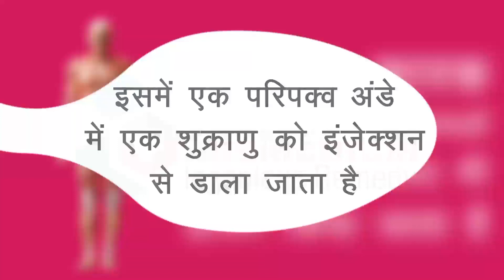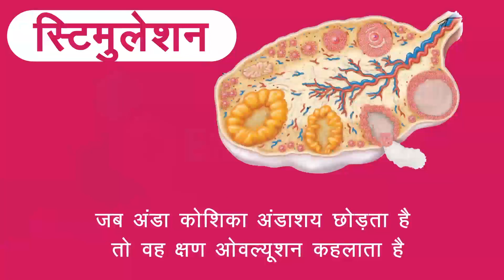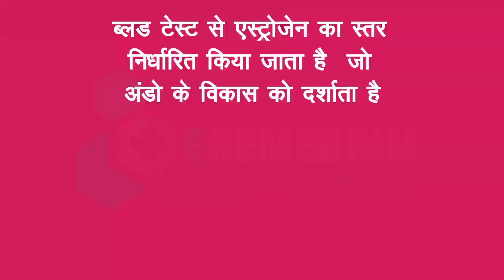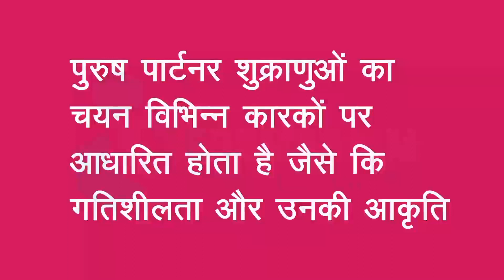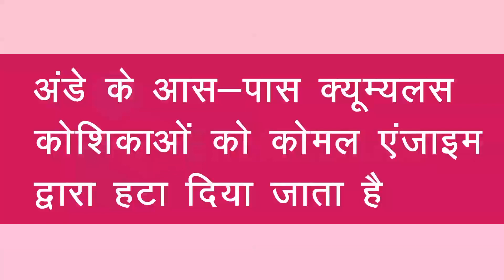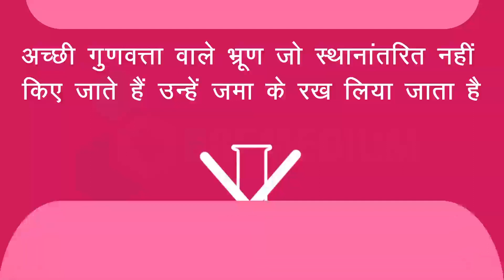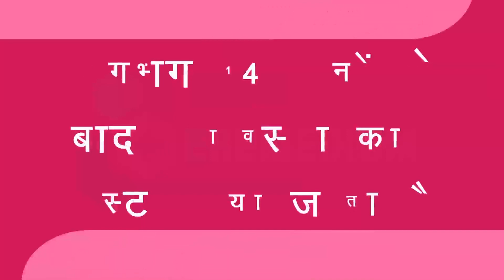क्या है ICSI के लाभ, जानिए? जानें क्या हैं आईवीएफ़ (IVF) और आईसीएसआई (ICSI) में अंतर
आईसीएसआई का संपूर्ण नाम इंट्रासाइटोप्लास्मिक स्पर्म इंजेक्शन है। जिसे मुख्य रूप से पुरूष के बांझपन का इलाज करने के लिए किया जाता है। हालांकि, आईसीएसआई को आईवीएफ की भांति किया जाता है, लेकिन जिन पुरूषों में शुक्राणों  की कमी होती है, उनके लिए आईवीएफ अत्याधिक लाभदायक नहीं होता है। इस स्थिति में उनके लिए सबसे उपयुक्त तरीका आईसीएसआई ही होता है।
आईसीएसआई में पुरूष के शुक्राणु को अंडाणु में इंजेक्ट किया जाता है, ताकि उससे अंडाणु फर्टिलाइज हो सके, जिसकी मदद से इस समस्या को हल किया जा सकता है।
MEDICAL ANIMATION TRANSCRIPT:

आई सी एस आई  इंट्रा साइटोप्लास्मिक स्पर्म इंजेक्शन
एक बांझपन का उपचार है
यह इन विट्रो फर्टिलाइजेशन (आई वी एफ) का एक विशेष रूप है.
यह पुरुष कारक बांझपन के गंभीर मामलों के उपचार के लिए भी प्रयोग किया जाता है.
इसमें एक परिपक्व अंडे में एक शुक्राणु को इंजेक्शन से डाला जाता है.
आई सी एस आई का उपयोग किया जाता है ?
पुरुष कारक बांझपन
शुक्राणु कम होना
शुक्राणु की गतिशीलता कम होना.
असामान्य शुक्राणु आकृति.
महिलाओं के लिए भी उपयोग किया जाता है जब.
अस्पष्टीकृत बांझपन
जब पहले किए गए उपचार सफल न हुए  हों
कदम से कदम प्रक्रिया
स्टिमुलेशन : ओवेरियन फॉलिकल्स अंडाशय में पाए जाने वाले छोटे-छोटे पॉकेट होते हैं. यह मासिक धर्म चक्र (पीरियड) में अंडों का उत्पादन करते हैं. जब अंडा कोशिका दश छोड़ता है तो वह क्षण ओवल्यूशन कहलाता है.महिलाओं के पास शुरुआत में400000 फॉलिकल्स होते हैं. अंडाशय का स्टिमुलेशन दवा से किया जाता है यह अंडो युक्त फॉलिकल्स की वृद्धि को बढ़ावा देता है. प्रक्रिया को कंट्रोल्ड ओवेरियन हाइपर स्टिमुलेशन कहते हैं.
कंट्रोल
स्टेट फॉलिकल्स का साइज और संख्या को कंट्रोल करता है.
 अंडाशय की प्रतिक्रिया को निम्न माध्यमों से मॉनिटर किया जाता है.
अल्ट्रासाउंड या फिर ब्लड टेस्ट से
बड़े होने पर एस्ट्रोजन हार्मोन का उत्पादन करते हैं.
ब्लड टेस्ट से व का स्तर निर्धारित किया जाता है जो अंडों के विकास को दर्शाता है.
अंडो का निस्तार या ट्रिगर
एच सी जी (HCG)  का एक इंजेक्शन दिया जाता है. अंडों के अंतिम परिपक्वता में सहायता करता है. के अलावा यह अंडो को फॉलिकल्स  के सिरे से ढीला कर देता है.
एग रिट्रीवाल
ट्रिगर के 35-38  घंटे के बाद किया जाता है
यह अल्ट्रासाउंड की मदद के साथ किया जाता है
शुक्राणु चयन
पुरुष पार्टनर शुक्राणुओं का चयन विभिन्न कारकों पर आधारित होता है जैसे की गतिशीलता और उनकी आकृति
 अंडे का आकलन
अंडे के आसपास क्यम्यलस कोशिकाओं को कमल एंजाइम द्वारा हटा दिया जाता है.
यह अंडे की परिपक्वता को स्पष्ट रूप से देखने में मदद करता है.
केवल अनुवांशिक (जेनेटिकली) ने रूप से तैयार अंडों को आई सी एस आई के साथ इंजेक्ट किया जा सकता है.
वीर्यसेचन (इनसेमिनेशन)
इसमें परिपक्व अंडे में एक शुक्राणु को इंजेक्शन से डाला जाता है.
निषेचन/फर्टिलाइजेशन
फिर इसे एक इनक्यूबेटर में रखा जाता है.
16 से 18 घंटे के बाद उन्हें निषेचन के लिए जांच की जाती है.
कलचर
पोरवलित एंड 2-5 दिनों के लिए प्रयोगशाला में रखके बड़े किए जाते हैं.
भ्रूण का गर्भाशय में रखना
चुना हुआ भ्रूण एक कैथेटर में लोड किया जाता है.
फिर भ्रूण को धीरे से गर्भाशय में स्थानांतरित किया जाता है.
 बचे हुए भ्रूण का उपयोग
अच्छे गुणवत्ता वाले भ्रूण जो स्थानांतरित नहीं किए जाते हैं उन्हें जमा के रख लिया जाता है.
अगर यह प्रयास सफल नहीं होता है तो जमे हुए भ्रूण का उपयोग भविष्य में किया जा सकता है.
लूटीएल फेज और गर्भावस्था परीक्षण
भ्रूण को गर्भाशय में रखने के बाद के दो हफ्ते को लूटीएल फेज कहते हैं.
भ्रूण स्थानांतरण के 24 घंटे के बाद तक आपको अपनी गतिविधि को सीमित करने के लिए कहा जाएगा.
लगभग 14 दिनों के बाद गर्भावस्था का टेस्ट किया जाता है .
*TimeStamps*
0:00 आई सी एस आई  इंट्रा साइटोप्लास्मिक स्पर्म इंजेक्शन
0:32 आई सी एस आई का उपयोग किया जाता है ?
1:13 कदम से कदम प्रक्रिया
2:00 कंट्रोल
2:48 अंडो का निस्तार या ट्रिगर
3:20 एग रिट्रीवाल
3:42 शुक्राणु चयन
4:03  अंडे का आकलन
4:29 वीर्यसेचन (इनसेमिनेशन)
4:38 निषेचन/फर्टिलाइजेशन
4:57 कलचर
5:08 भ्रूण का गर्भाशय में रखना
5:34 बचे हुए भ्रूण का उपयोग
6:00 लूटीएल फेज और गर्भावस्था परीक्षण